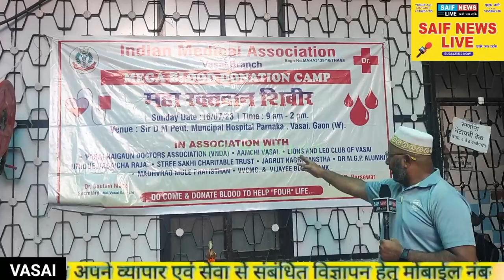आमची वसई के महंत श्री, डॉक्टर, सरकारी अधिकारी सब ने एक साथ डोनेट किया ब्लड